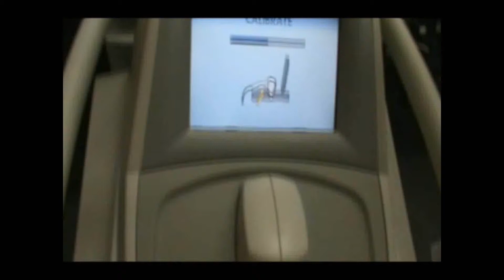2009 Lumenis Lightsheer EC 400 ms Laser For Sale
2009 Lumenis Lightsheer EC 400 ms Laser; Excellent Operating Condition and Good Cosmetic Condition, New Laser Diode 4/2012, New Umbilical Cord 6/2012, Full Maintenance 9/27/12, Service Record Available Upon Request; Headroom Auto Mode = 1.87; Pulse Count = 65,668; Includes: (1) Laser Diode Handpiece, (1) Footswitch, Interlock, (1) Operator Manual, (1) Key, (2) Operator Eyewear, (1) Patient Eyewear, (1) Warning Sign, and 90 Day Warranty; Crating, Shipping, and Insurance Included in Lower 48 States on All our Inventory